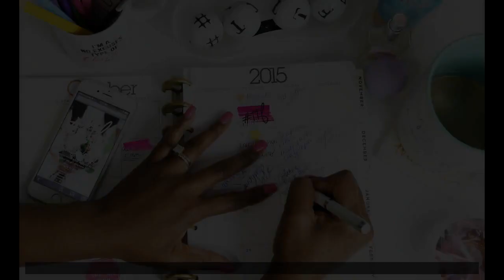Removing These 31 Things From Your Life Will Make You Happier and More Successful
It's time to come clean. If you want to become ahappier person, you don't need to add things to your life - you need toget rid of them.